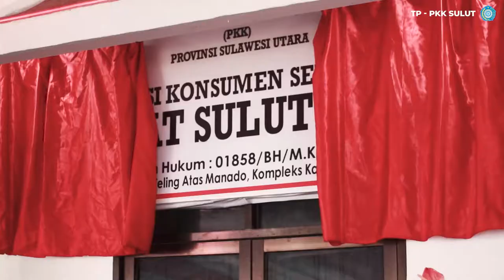Grand Opening Koperasi Konsumen Serba Usaha Berkat Sulut Hebat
Manado- Wakil Gubernur Sulawesi Utara (Wagub Sulut) Steven O.E. Kandouw menghadiri Grand Opening Koperasi Konsumen Serba Usaha Berkat Sulut Hebat TP-PKK Prov. Sulut, di Kantor TP-PKK Prov. Sulut, Jumat (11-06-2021).

Kegiatan yang diselenggarakan oleh TP-PKK dihadiri Ketua Ir. Rita M. Dondokambey-Tamuntuan, Sekretaris Dr. Devi Kandouw-Tanos,MARS Ketua DWP Provinsi Ivonne Silangen-Lombok, Pengurus TP-PKK Prov. Sulut dan Pengurus Koperasi.

Acara diawali dengan doa oleh Pdt. Mora Supit, S.Th.

Ketua Koperasi Dra. Youke Besauw dalam laporannya menyampaikan bahwa tujuan didirikannya koperasi ini adalah untuk meningkatkan kesejahtaraan anggota pada khususnya dan masyarakat pada umumnya.

Baca Berita Selengkapnya di Sulutprov.go.id